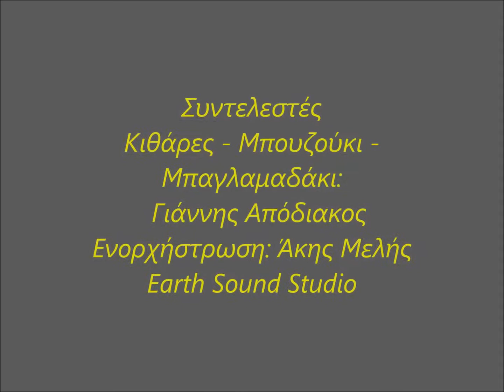Εγώ χαμένος - Γιάννης Απόδιακος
Μουσική: Γιάννης Απόδιακος
Στίχοι: Πάνος Τσίρος

Συντελεστές:
Κιθάρες - Μπουζούκι - Μπαγλαμαδάκι: Γιάννης Απόδιακος
Ενορχήστρωση: Άκης Μελής
Earth Sound Studio